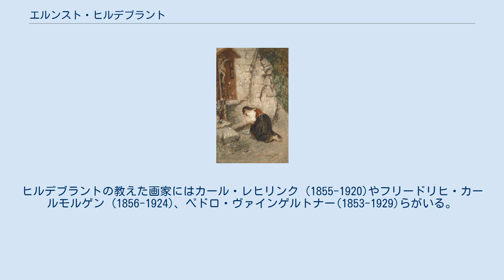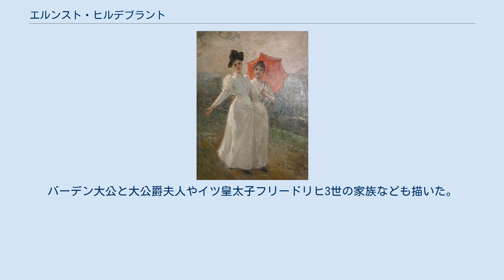エルンスト・ヒルデブラント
エルンスト・ヒルデブラント（Ernst Wilhelm Hildebrand、1833年3月8日 - 1924年11月17日）はドイツの画家である。
肖像画や歴史画を描いた。
 現在のブランデンブルク州のファルケンベルクの荘園主で、鉄道の駅長も務めた人物の息子に生まれた。
弟に測量機械などを製造する会社を創業したマックス・ヒルデブラント(de:Max Hildebrand:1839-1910)がいる。
 ベルリンでカール・シュテフェックに学び、1年間パリで修行をした以外はベルリンで修行した。
1875年にカールスルーエの美術学校の教授に任じられ、1880年からはアントン・フォン・ヴェルナーの推薦で、カール・グッソーの後任として、ベルリンの美術アカデミーの教授に任じられた。
ヒルデブラントの教えた画家にはカール・レヒリンク (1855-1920)やフリードリヒ・カールモルゲン (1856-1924)、ペドロ・ヴァインゲルトナー(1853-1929)らがいる。
1885年に健康上の理由で教授を辞したが、その後も何度か美術アカデミーの理事を務めた。
 初めや装飾画や歴史画を描いたが、1890年代から人物画、肖像画を描くようになり人気のある画家になった。
バーデン大公と大公爵夫人やイツ皇太子フリードリヒ3世の家族なども描いた。
 1898年に赤鷲勲章を受勲した。